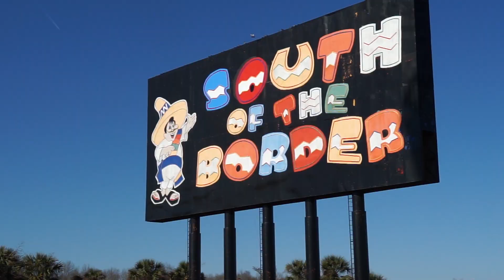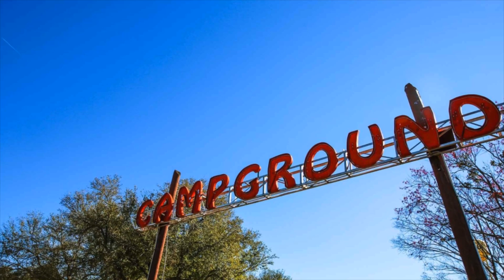South of the Border(updated video 2019)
Take a look at all that South of the Border has to offer!